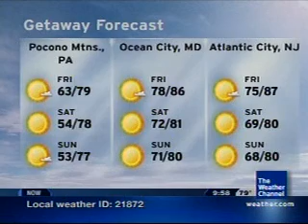Local Forecast - 8/4/10 - 9:58pm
Song: "Yet Unknown" by Trance Fury